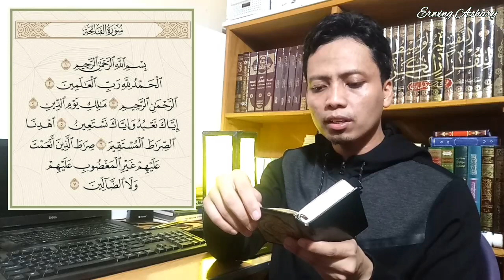Belajar menerapkan irama rost pada surah al Fatihah, paling mudah & praktis